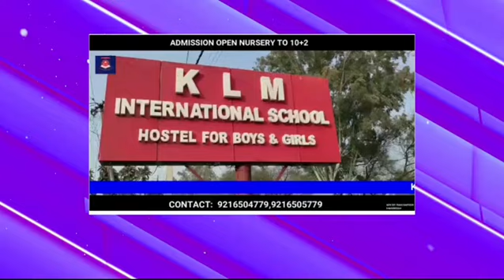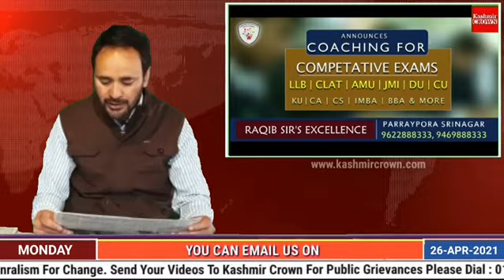Kashmir Crown Presents Morning News Headlines